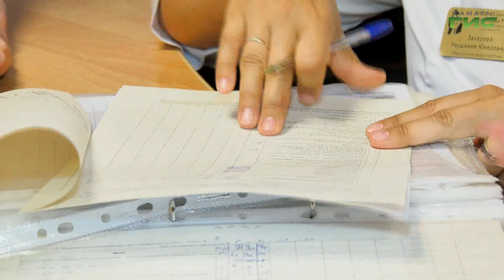В Самаре прооперировали пациентов из города Снежное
В Самаре жителям Донецкой народной республики доступна высокотехнологичная медицинская помощь. Это стало возможным благодаря соглашению о дружбе и взаимопомощи, которое заключено между Самарской областью и городом Снежное в ДНР. Уже 22 пациента из Снежного прошли лечение в клиниках самарского медуниверситета. О том, какую помощь  получают жители Снежного, расскажет Галина Тапилина.